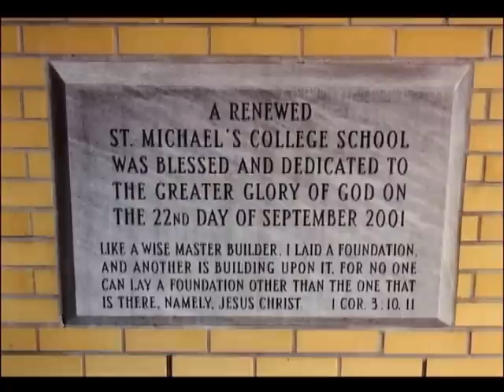OSM 2008 - Fr. Thomas Mohan, CSB '48 † | St. Michael's College School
Read more about Fr.